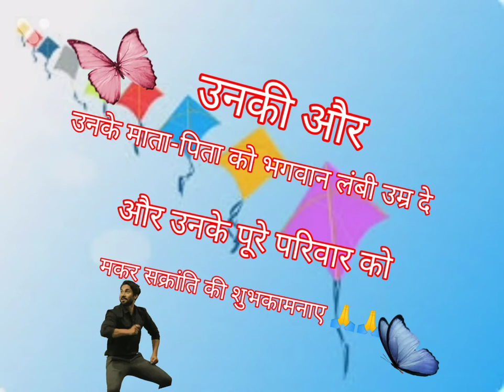मकर सक्रांति स्पेशल# YouTube short video#shots